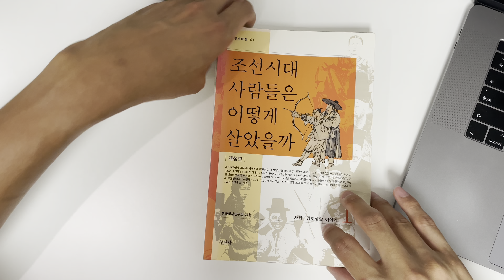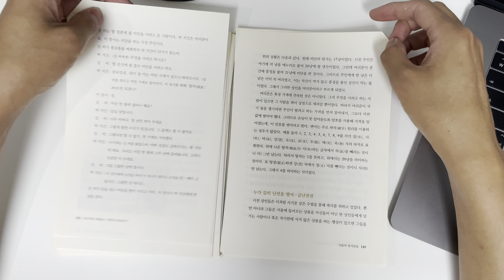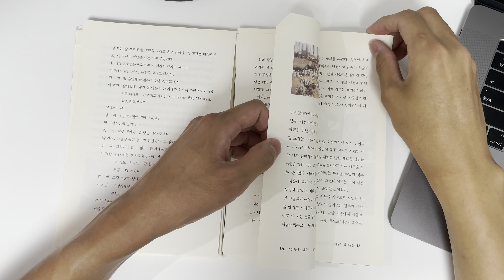조선시대 사람들은 어떻게 살았을까